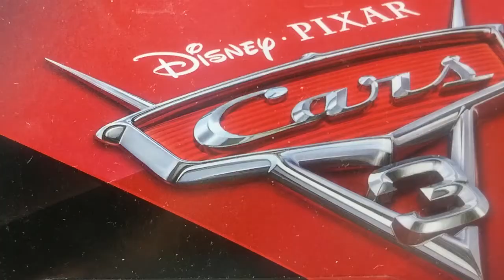disney pixar CARS 3 unpacking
cars 3 .lightning mcqueen,tow mater,jackson storm,luigi ,guido,cruz ramirez,sterling,natalie certain,reb meekr,ponchy wipeout,tim treadless,max schnell,brick yardley,daniel swerves cars 3 disney pixar